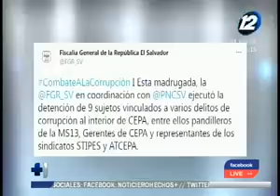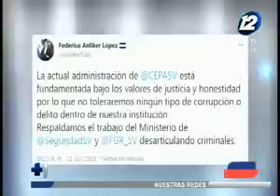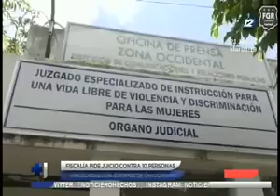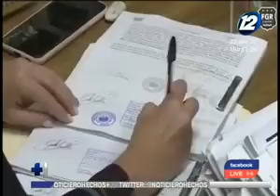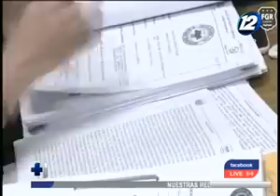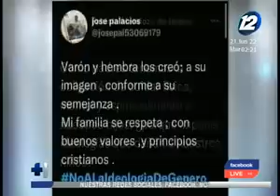Noticiero Hechos MD: Programa del 21 de junio de 2022